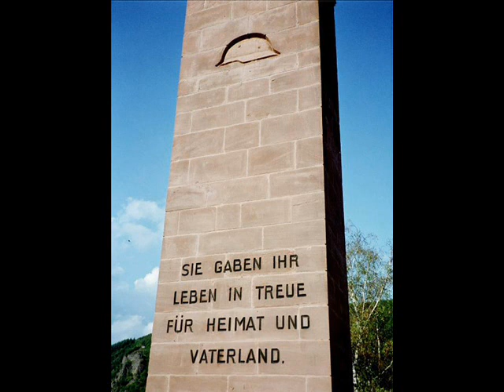Weit ist der Weg zurück ins Heimatland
Schönes altes Volks- und Soldatenlied, das auch heute noch gerne gesungen wird.